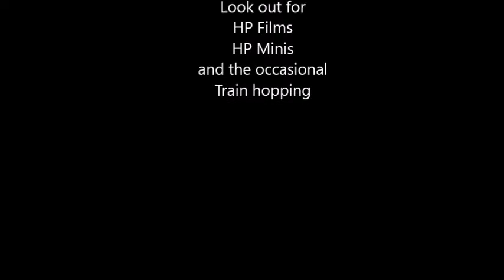HP Mini: Leamington Spa